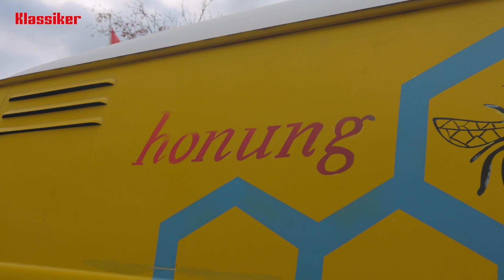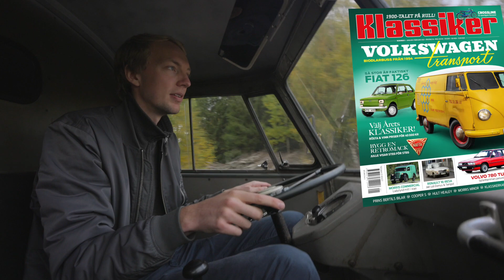Provkörning: Orenoverad Volkswagen Transport från 1954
Vi plockar ut Sveriges Biodlares Producentförenings gamla arbetsbil –en helt orenoverad Volkswagen Transport i skåputförande från 1954!